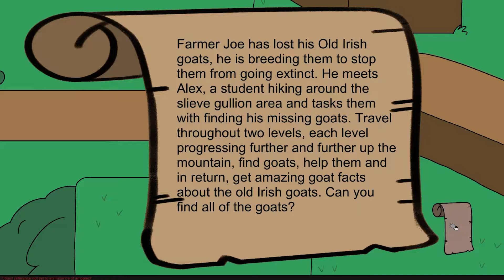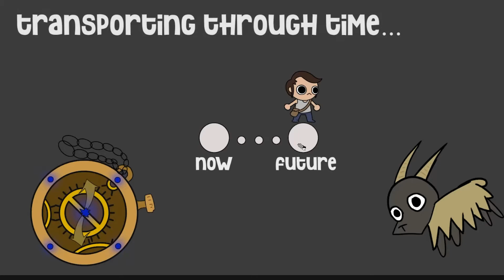Exclusive gameplay of Herd on the Hill (2021)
A video game that Northern Lights studios (myself and friends) have been developing.